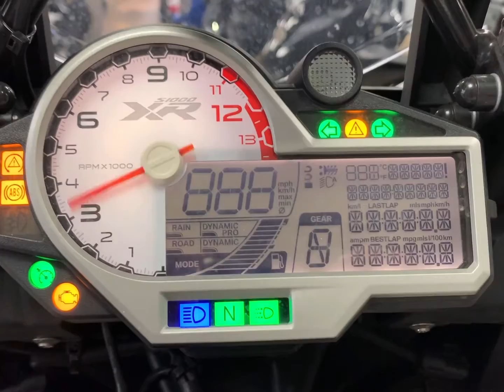Here we have a brilliant example of the BMW S1000 XR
This 2 owner bike has covered just 7,843 miles since it was new June 2015. As you can see from the pictures this bike is in excellent condition and it looks amazing in this striking white paint scheme. The bike features some nice little touches, these include ABS, Rider modes, Electric suspension, Sat Nav pre wire, Gear assist pro, Heated grips, Pannier frame. This hugely capable adventure bike is fast, agile and great fun. Comes complete with full BMW service history, owner's handbook, service book and 2 keys. All vehicles are HPI checked and will receive a full pre-delivery inspection and will leave our showroom with a fresh service, 12 month MOT plus 3 months warranty for your complete peace of mind. We offer low rate finance options, UK Nationwide Delivery, part exchange welcome.

For extra pictures or a full walkaround video of this bike just call!!!